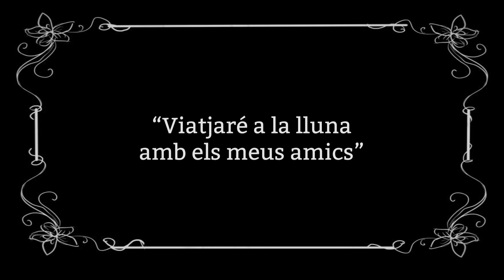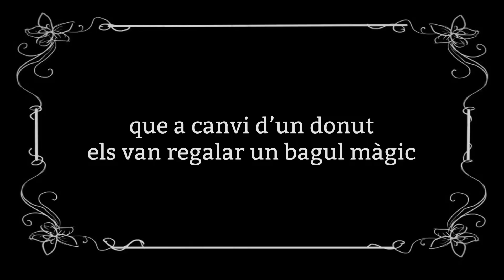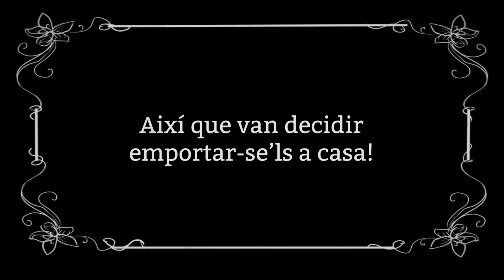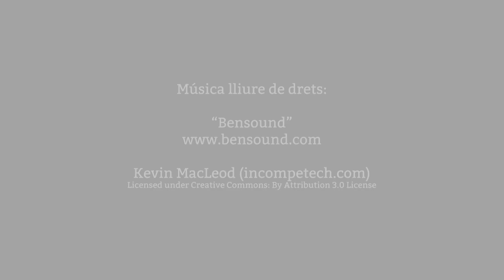El meravellós viatge d'en Gulliver - Participa Meliés - Primària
Aquesta és una versió lliure i extraordinària del llibre clàssic "Els viatges d'en Gulliver". Amb en Gulliver i els seus amics viurem moltes aventures a través del temps i l'espai i acabarem en un lloc molt estimat per nosaltres.
Realitzat al Taller d’Efectes Especials de l’Escoleta Groga pels alumnes de 3r i 4t de primària de l’Institut Escola Trinitat Nova
Menció especial al premi a Millor vídeo de la categoria escolar de primària del concurs Participa Meliés.